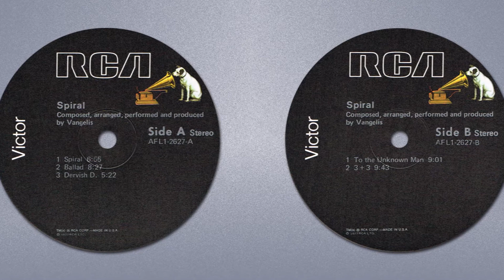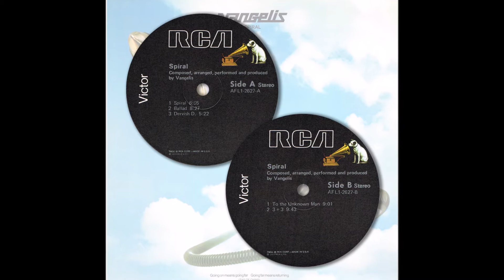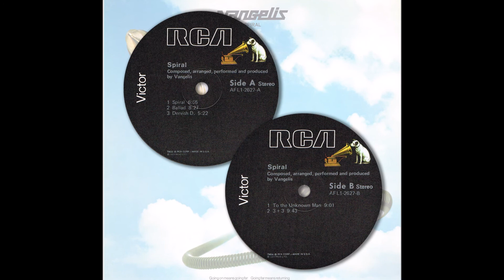Dervish D | Vangelis | Spiral | 1977 RCA LP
Artist: Vangelis
Album Title: Spiral
Released: 1977
Label: RCA
Catalog: AFL1-2627
Genre: Electronic

T R A C K L I S T:
01 Spiral
02 Ballad
03 Dervish D
04 To The Unknown Man
05 3 + 3

Credits
Producer, Composed By, Arranged By, Performer, Design - Vangelis